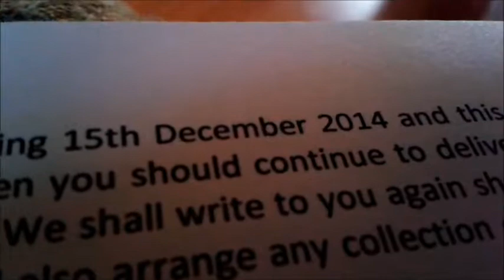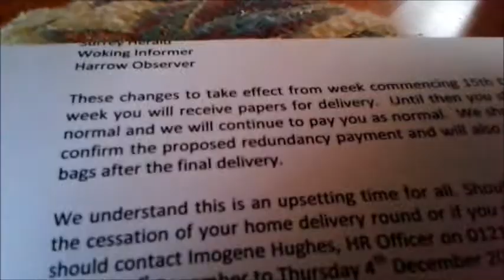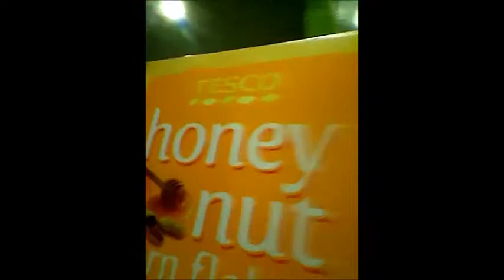Super Saturday Vlogs Week 23